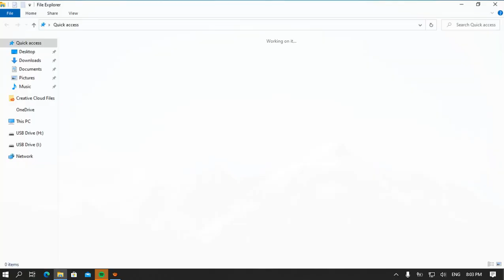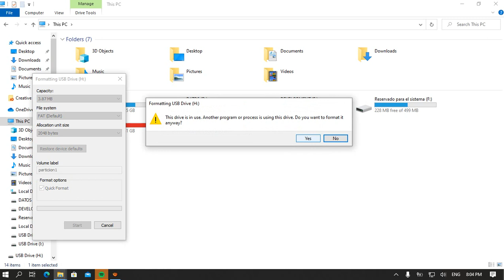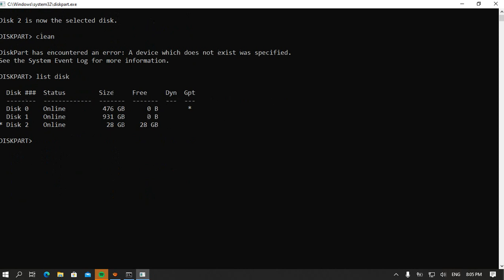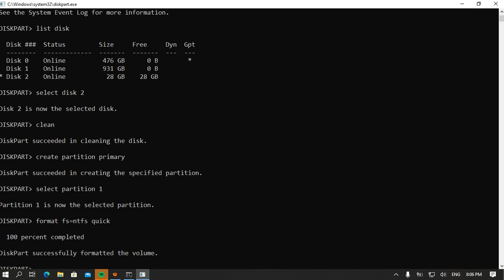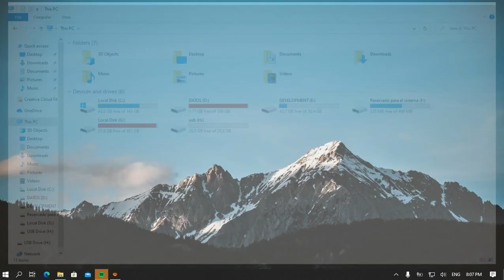Formatear USB con DiskPart